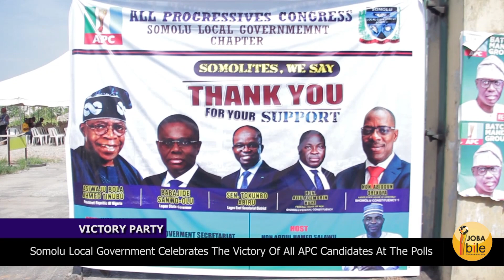SOMOLU LOCAL GOVERNMENT CELEBRATES THE VICTORY OF ALL APC CANDIDATES AT THE POLLS.